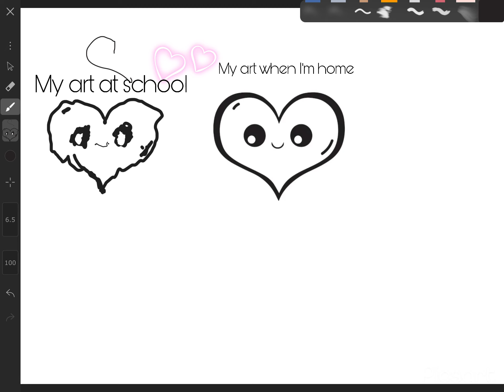My art at school vs my art at home be like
My art at school vs at home